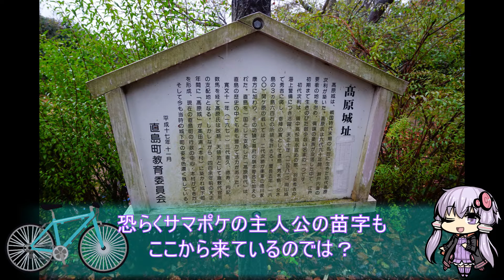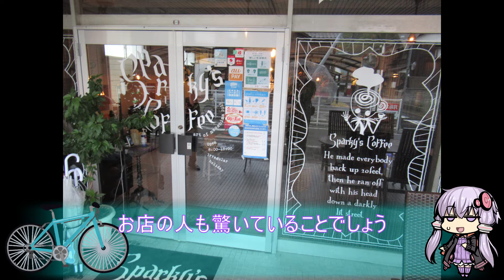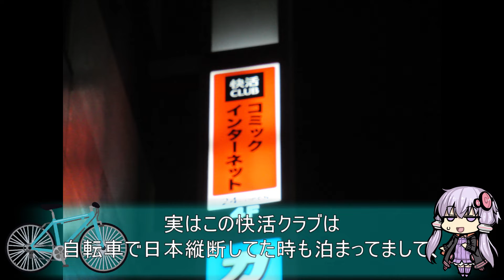【結月ゆかり】Summer Pockets聖地巡礼4日間の旅~2日目 直島~【ゆっくり実況】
サマーポケッツ聖地巡礼2日目です。
内容的には直島観光の方が近いかもしれません。
直島は鳥白島と同じく温かい島でした。